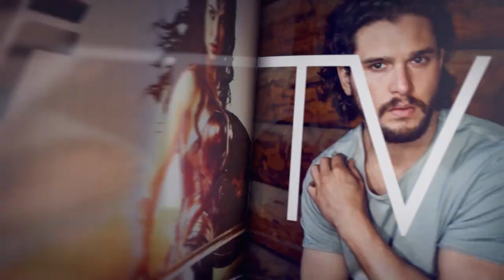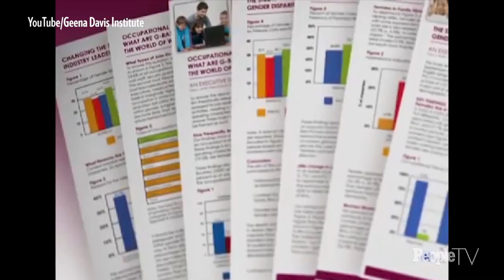Geena Davis On Gender Equality In Film, The Jean Hersholt Humanitarian Award & More | PeopleTV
Oscar-winning actress Geena Davis discusses her tireless work for gender equality in entertainment, the lasting impact strong female characters can have on our society, and receiving the Academy’s prestigious Jean Hersholt Humanitarian Award.